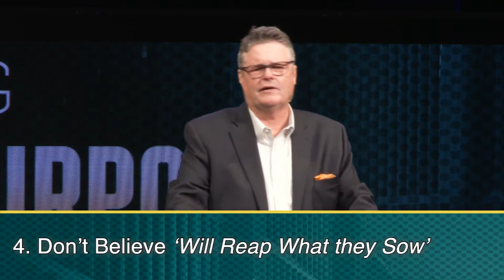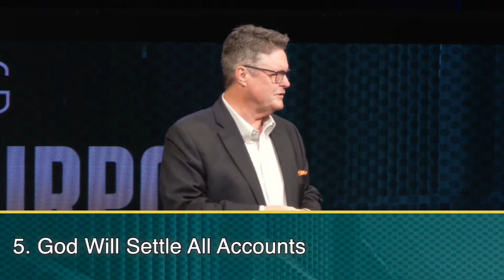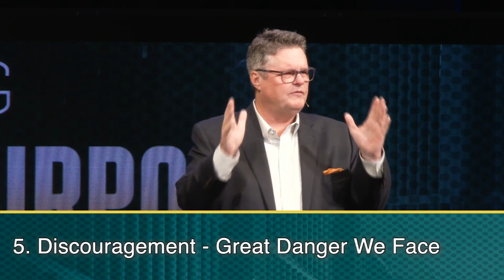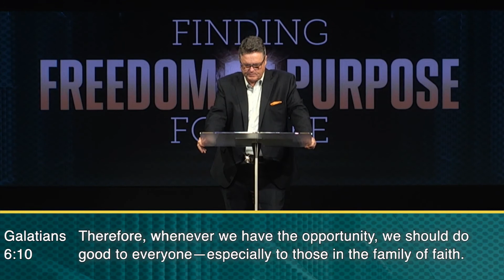"Don't Give In & Don't Give Up" - Galatians 6:7-10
Part 7 of Sermon Series "Finding Freedom & Purpose for Life"

Dr. Mark Estep | February 21, 2021